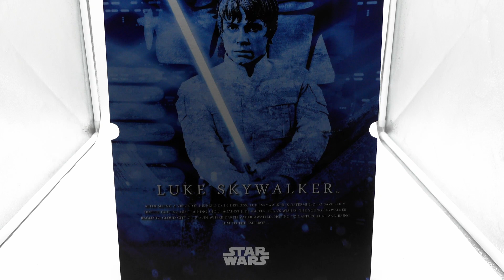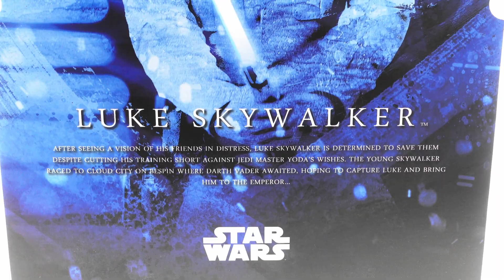Hot Toys Luke Skywalker Bespin DX24 1/6 Scale | Speed Review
Thanks for checking out my Hot Toys Luke Skywalker Bespin Review! You can get yours at Toyswonderland.com